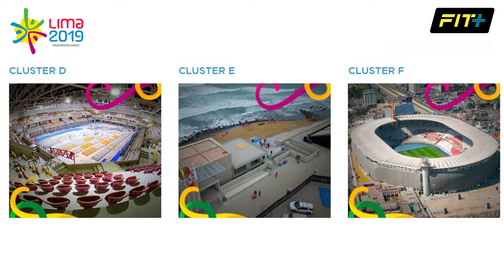En Línea Deportiva: Titulares Sábado 27 de Julio 2019 | Titulares ELD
Somos FIT+ una Multiplataforma Deportiva, donde encontrarás Especialistas de una Gran Variedad de Disciplinas, complementada con Información Deportiva Necesaria de Interés Nacional e Internacional que ofrecen la Oportunidad de vivir Nuevas Experiencias en torno a su Búsqueda y que promueven una Práctica Continua que incidirá en la Mejora de Nuestras Capacidades Personales.

Servimos de nexo entre los Usuarios Interesados en diversas Disciplinas Deportivas y los Mejores Especialistas, profesores, Academias del Mundo del Deporte e Información de Interés Nacional e Internacional.

FIT+ ofrece un catálogo de variadas disciplinas donde el público puede elegir la opción deportiva que más se adecue a sus gustos, además de la mejor experiencia de búsqueda de servicios deportivos, permitiendo al usuario una rápida navegación y selección de las disciplinas e Información en las que se encuentra interesado.

Como parte de su Objetivo Social Deportivo, FIT+ ha trasladado su concepto innovador en diferentes acciones audiovisuales que le permiten ofrecer una programación mediante señal abierta, en Provincias; y mediante señal digital a nivel nacional.

Actualmente, FIT+ dirige y produce dos (02) programas deportivos: “En Línea Deportiva” y “Los Eventuales”; los cuales buscan brindar toda la información necesaria acerca de loS distintos deportes que se practican y las noticias más relevantes.

¡FIT+ …promoviendo la práctica del deporte!